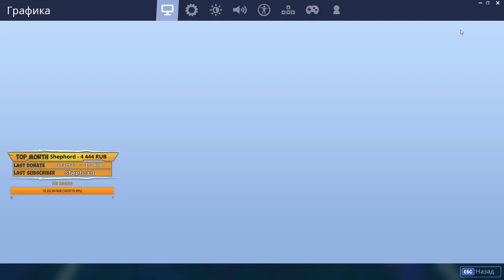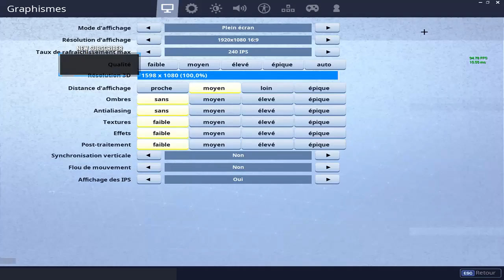MYTH REACTS TO THE *NEW* HEAVY SHOTGUN GAMEPLAY! | Fortnite FUNNY & SAVAGE Moments